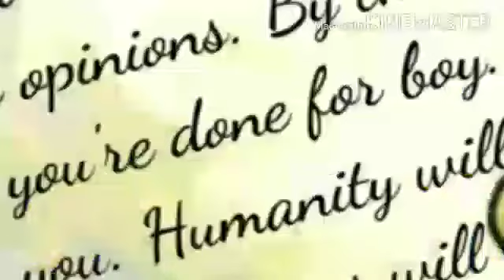Nice Opinion... (SpongeBob TTS)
Music composed by Steve Belfer